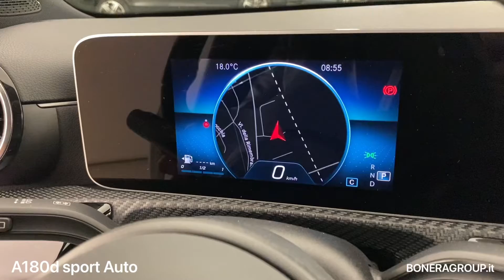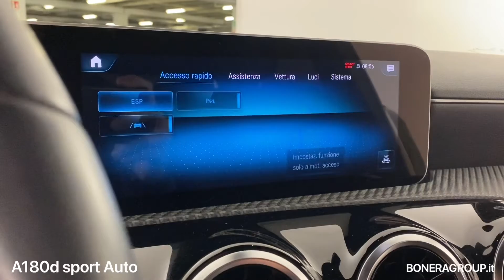Mercedes-Benz A 180 D Sport Auto - usato Certified Bonera